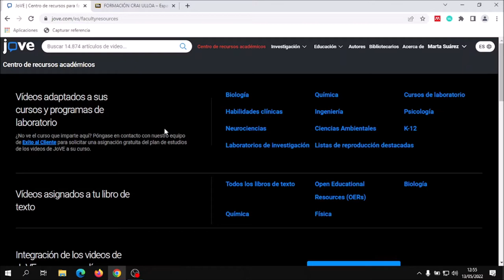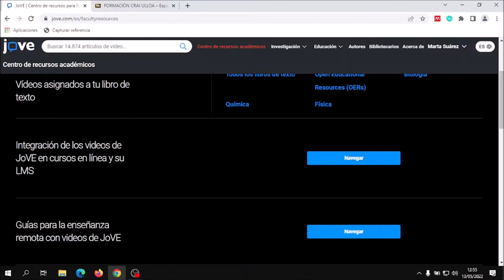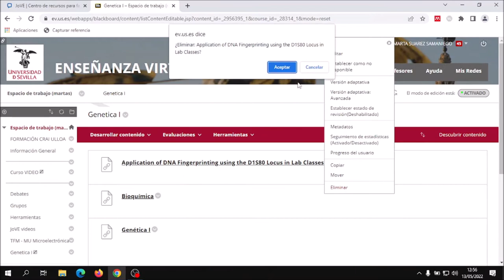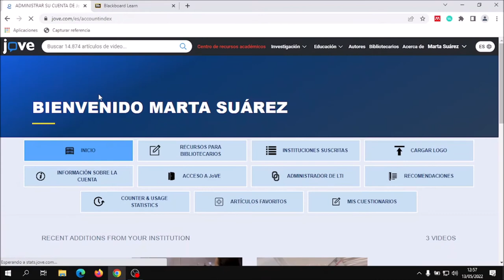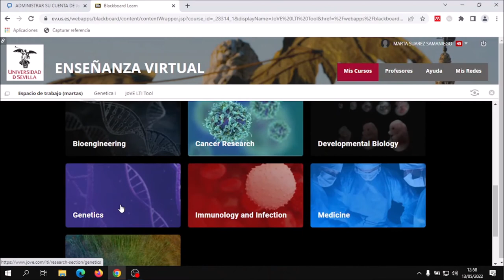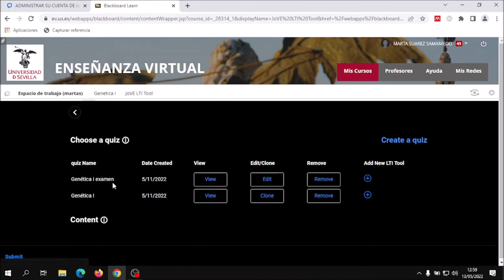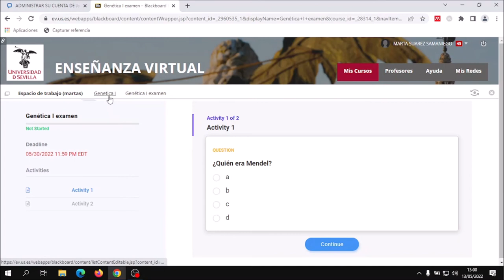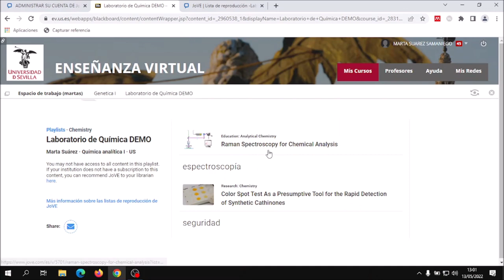JoVE: integración en BB Collaborate a través de LTI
Aprenderemos como integrar mediante LTI los vídeos, tests y listas de reproducción de la plataforma JoVE. LTI es el acrónimo de Learning Tools Interoperability. Esta tecnología permite integrar en la plataforma de enseñanza virtual de la Universidad de Sevilla los recursos de JoVE de manera fácil y segura. El docente podrá aprovechar las potencialidades de la video revista para el aprendizaje de los estudiantes.

* Tutorial realizado con Canva (para la cabecera) ; OBS (para la captura de pantalla) y Movie Maker para el montaje final.